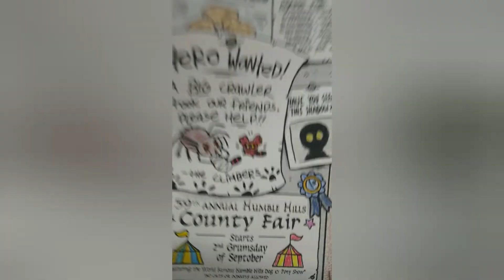The Hero's Journal trial review Bad Day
I had a bit of a hiccup, but was able to pull it around and end on a strong note.

I'm almost finished with my two week trial. and looking forward to a new two-week quest on Monday